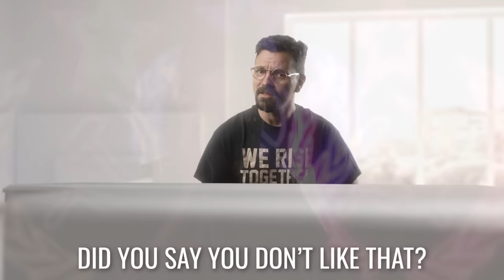Imagine… Communism (John Lennon Parody)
John Lennon’s ‘Imagine’ has been rereleased with a more realistic description of Communism. Enjoy the music video now.